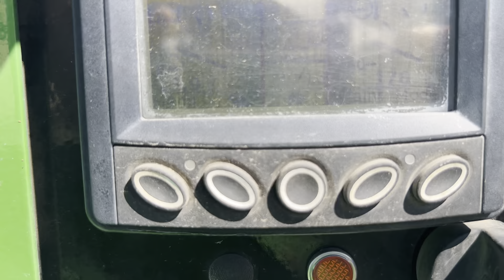Bandit 12XPC Portable Chipper